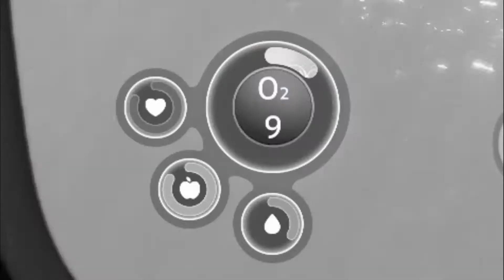The Scary SUBNAUTICA Experience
If you want more SUBNAUTICA or more games on the channel just comment what I should play.